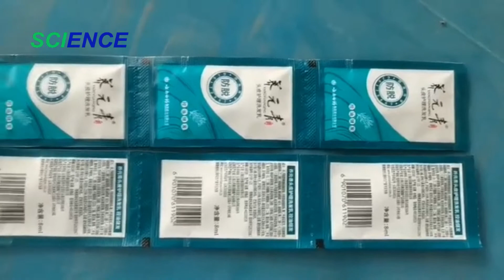Shampoo Sachet Packing Machine 8ml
Automatic film-forming filling and sealing machine for shampoo or other liquid products into the sachet. This packing machine is very popular for packing granule, powder or liquid products use different measuring devices.
Supply by Ruian Science Machinery & Technology Co., Ltd.
Contact person: Mr. Zack